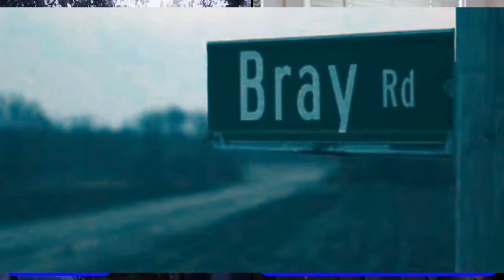The Paranormal 60 with Dave Schrader - American Werewolf, Vampire & Mothman of Chicago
TONIGHT - JUNE 6 - 7pm pt, 8pm mt, 9pm ct, 10pm et - LIVE
The Paranormal 60 with Dave Schrader - American Werewolf, Vampire & Mothman of Chicago with guests Eric Mintel, Mike Huberty & Jack Chavez

The Beast of Bray Road is a compelling and frightening creature, Eric Mintel went in search of this famous creature and had some of the most startling experiences of his life. Tonight, we will share some video & audio evidence from that investigation.

Mike Huberty shares the strange history and sightings of The Mineral Wells Vampire, a creature witnessed by multiple witnesses through history, including the police, plus we talk about it's ties to The Ridgeway Phantom and the notorious Spring-heeled Jack...and one of them, may be a killer!

Jack Chavez rounds out the night with a unique view of the Mothman & Bat Creature sightings that seems to be plaguing the Chicagoland area. His findings may surprise you.